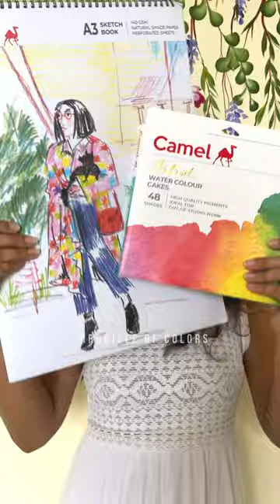Painting a Beautiful Watercolour Peacock 🦚🎨